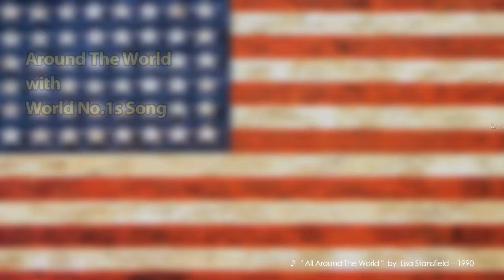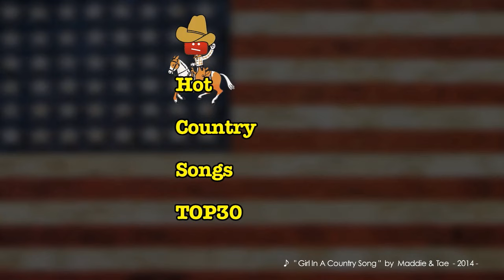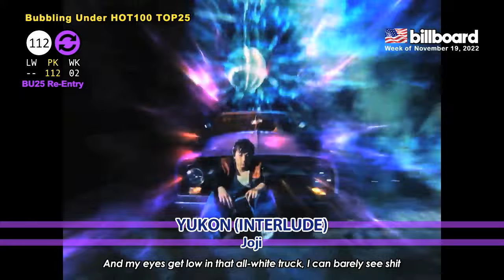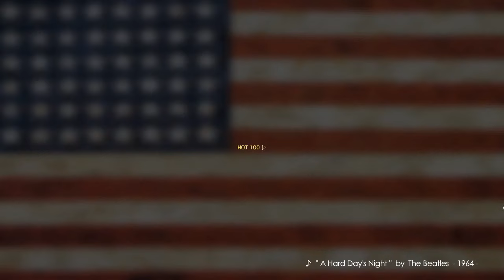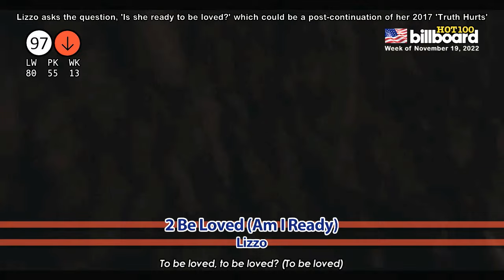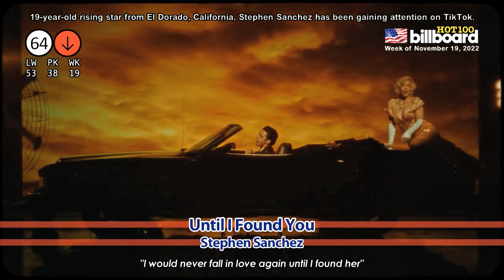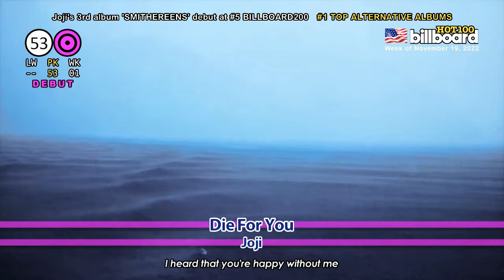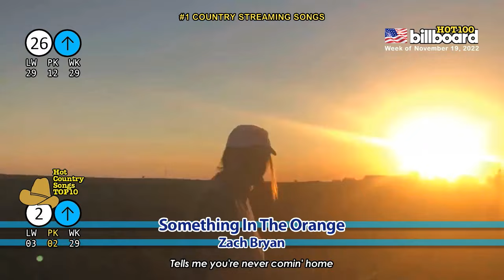全米ビルボードチャート Billboard HOT100＋Bubbling Under25：11/19/2022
# 452 Week of November 19, 2022

Years Ago Hit
World No.1s
US Album Billboard200 No.1
This Week's Drop-Outs
Bubbling Under HOT100 TOP25 (No.101- No.125)
Hot Country Songs (No.1- No.33)
US Billboard HOT100

Period:
Download - Streaming - Airplay
November 4 (FRI) - November 10 (THU)